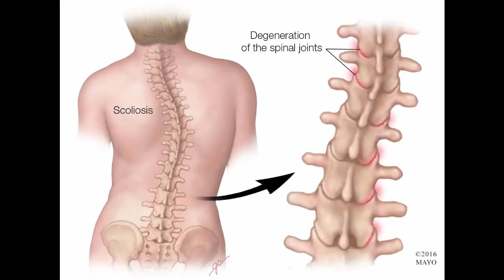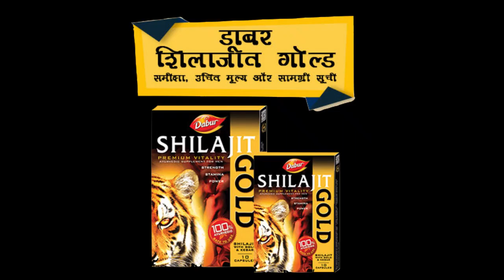कमर दर्द का आयुर्वेदिक उपचार , योगासन और 2 एक्यूप्रेशर पॉइंट/back pain treatment/ slip disc/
Please note: This video clip is created on the basis of my knowledge gained from books and internet and should be treated as such. Please do not treat it as a medical advice. Consult your health care provider first before making any healthcare decisions. Healthy Life Motivation